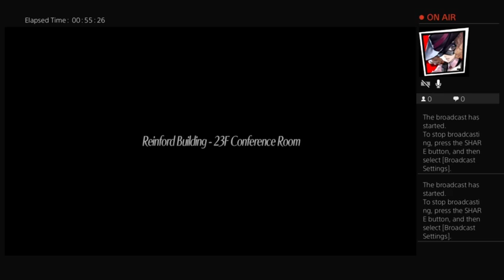Let's Play TLOH: Trails of Cold Steel II Part 47